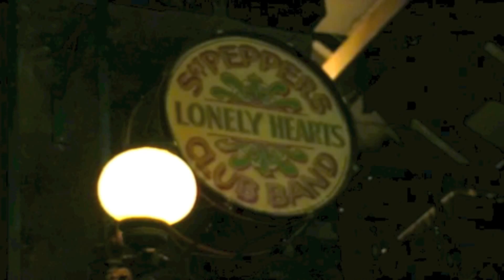Banda BallaHalls - Entre Anjos e Santos (Videoclipe Oficial)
Banda BallaHalls - Entre Anjos e Santos (Videoclipe Oficial) 2013